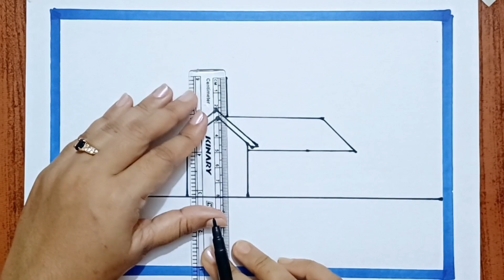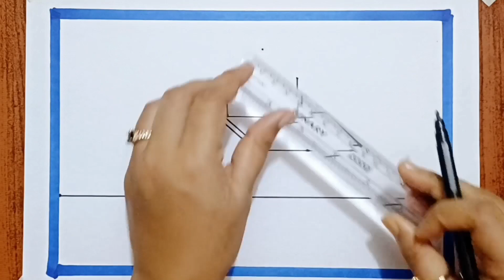How to draw simple scenery step by step/easy scenery drawing, kids drawing, simple house drawing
You can learn from this video how to draw easy & simple scenery in an easy way.